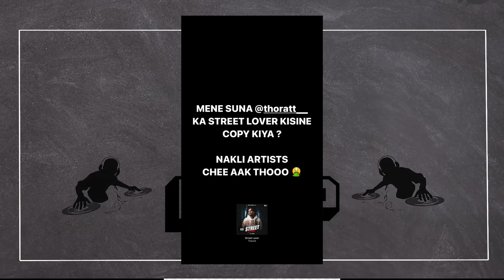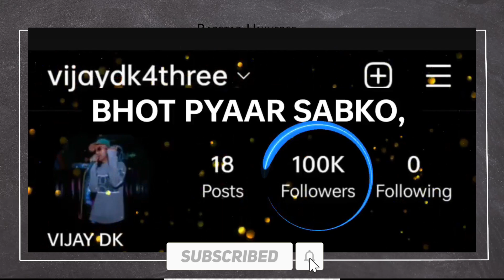MC STAN with BOLLYWOOD ACTOR! hrithik roshan | Bella's REACTION on Honey singh New song | Emiway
►SONGS LINK

►CREDITS